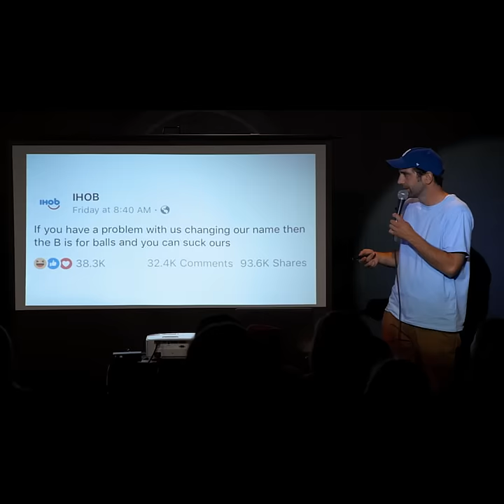When IHOP became IHOB